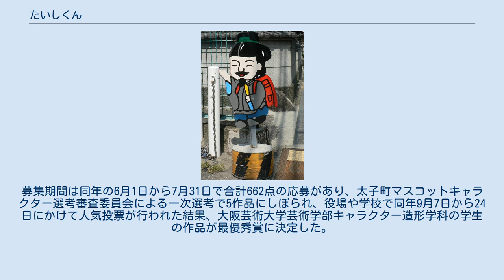たいしくん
太子町_(大阪府)
たいしくんは、日本の飛鳥時代の皇族・聖徳太子をモチーフにした大阪府太子町のマスコットキャラクター。
1992年にデビューした初代と、2009年にデビューした公式デザインが存在する。
 初代たいしくん（飛び出し坊や） 初代たいしくんは法隆寺献納宝物の聖徳太子像がモデルとされヒゲを生やした姿だったのに対し、新しい公式デザインは聖徳太子をモチーフにしているもののヒゲのない若々しいものになっている。
 太子町は公式デザインの公募の際にたいしくんのイメージとして、「親しみやすい」、「ふるさと太子への愛着がわく」、「元気を感じさせる」などを挙げていた。
公式デザインの原案者によると、若い女性が携帯のストラップにつけられるようなデザインを意識したという。
 1992年、太子町発行の観光イラストマップで名所の案内人として初代たいしくんがデビュー。
以降、町のホームページや交通安全看板などで使用されてきた。
しかし、初代たいしくんには公式のデザインガイドラインなどが定められておらず、委託業者や担当部署がその都度ごとにデザインしていたため、細部が微妙に異なるたいしくんが6種類ほど存在することになり、住民の混乱を招いていた。
 初代たいしくんには以上の問題があったこともあり、ゆるキャラブームにあやかり、町おこしをかねて2009年に公式デザイン案を公募することになった。
募集期間は同年の6月1日から7月31日で合計662点の応募があり、太子町マスコットキャラクター選考審査委員会による一次選考で5作品にしぼられ、役場や学校で同年9月7日から24日にかけて人気投票が行われた結果、大阪芸術大学芸術学部キャラクター造形学科の学生の作品が最優秀賞に決定した。
 2010年1月11日に太子町立万葉ホールで開催された太子町の成人式において、たいしくんの着ぐるみがお披露目され、太子町の観光大使に任命された。